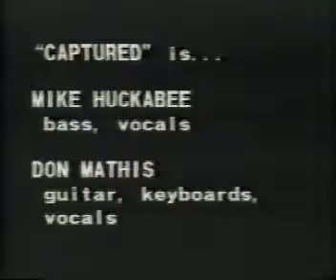oh bethany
captured/early 80's rock band , posturex1  sung and played bass  in and was recorded at the local tv station